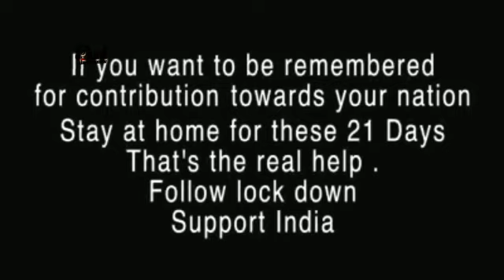Tip Bechid Korona Virus Korona-Virs